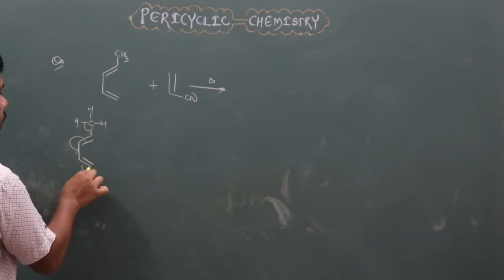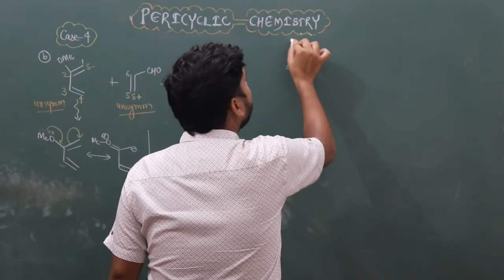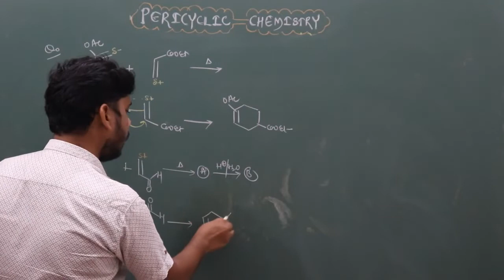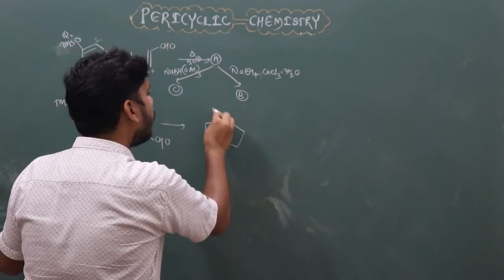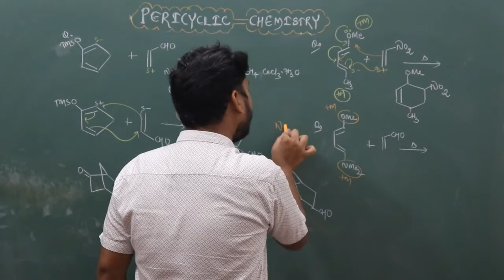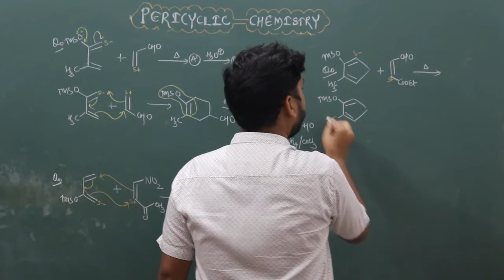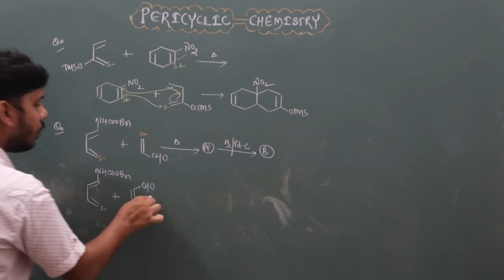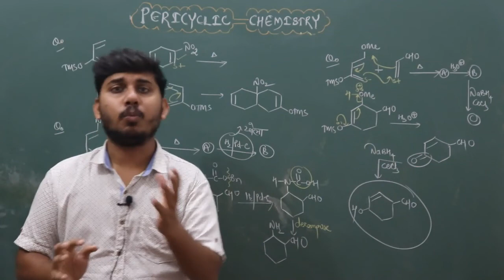PERICYCLIC || LECTURE-17 || NET AND GATE SPECIAL